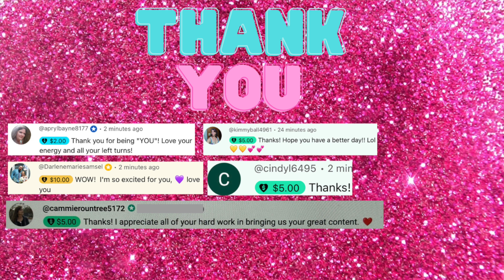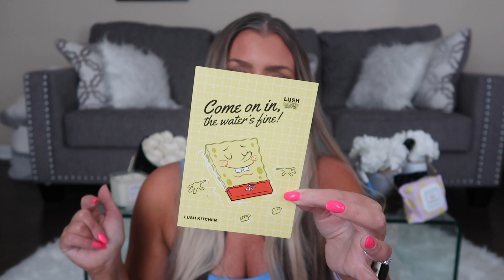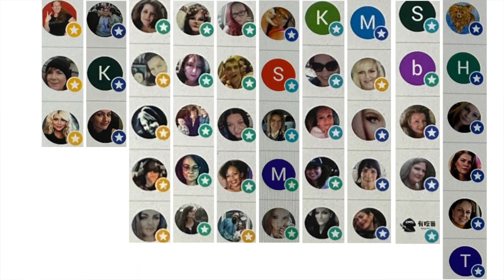LUSH BEAUTY SUBSCRIPTION UNBOXING | NEW BEAUTY BOX SUBSCRIPTION UNBOXING | HOTMESS MOMMA MD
CODE: HOTMESS

CODE: HOTMESSMOMMAOF4

CODE: HOTMESS

Code: HOTMESS
saves 10%